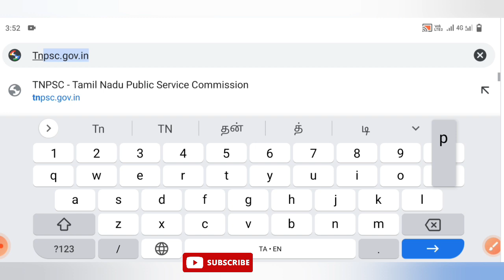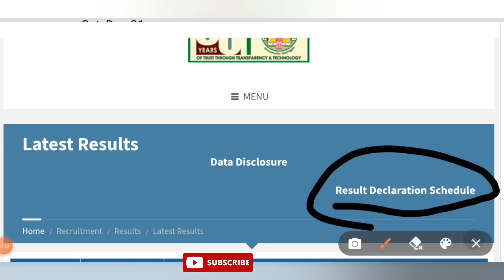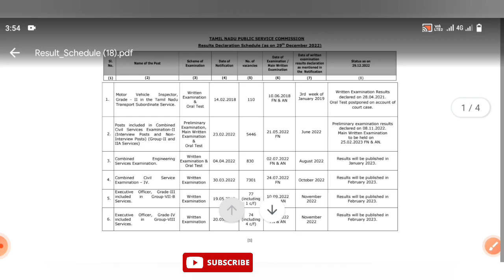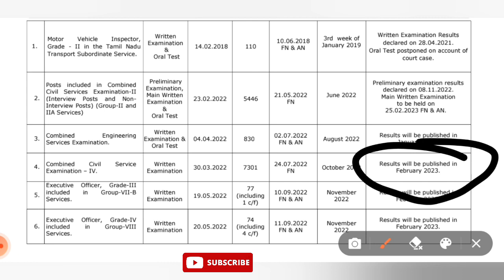Group 4 Exam Result 2023 || குரூப் 4 result | Group 4 result New Update 2023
9 round results
4 groups of 4
tnpsc group 4 result 2022 date in tamil nadu
peb group 4 result 2018
group 2 subgroup 4 result 2021 new update
tnpsc group 4 result 2019 registration number
group 4 exam result 2022 near tamil nadu